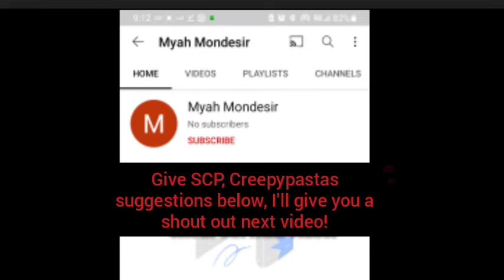My Little Pony- Friendship is Dead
Creepypastas- My Little Pony: Friendship is Magic- Season 1, Episode 0: Friendship is Dead

ireadpasta

enter toby